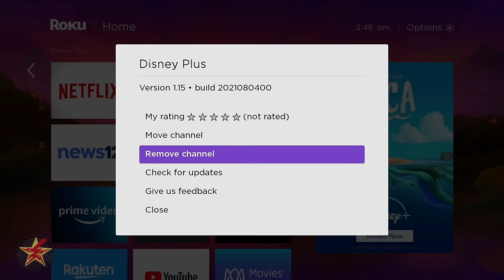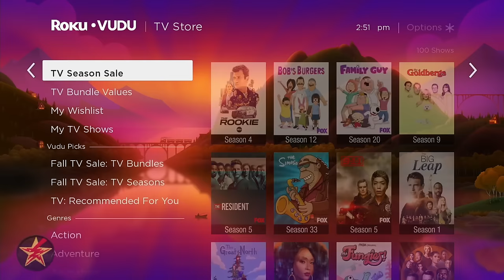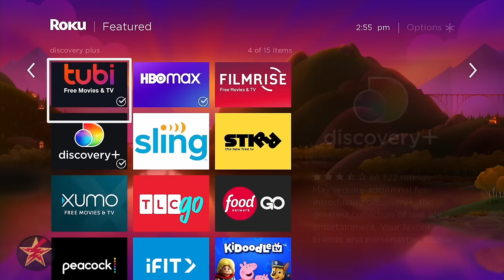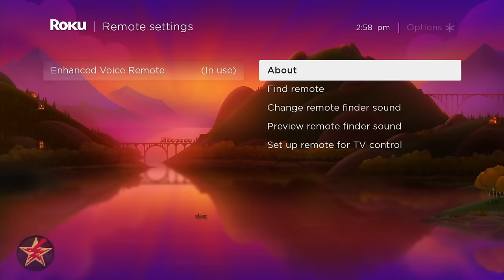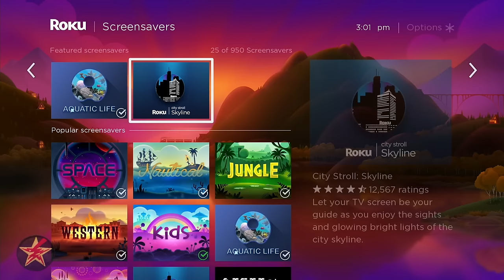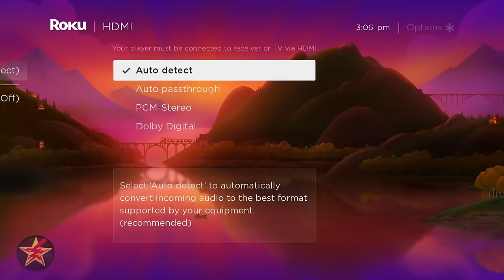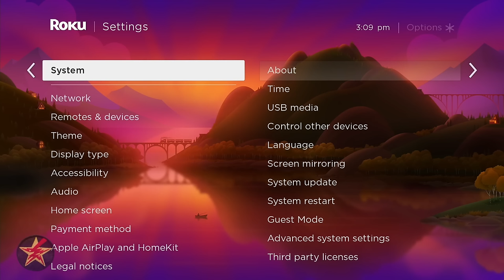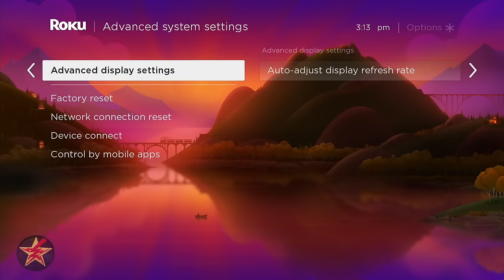Roku Ultra (4800R) In-depth Review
If you are looking for a simple and cheap way to watch your Netflix, and Hulu  and other streaming type services in 4K on your TV look no further then the Roku Ultra.  What makes the Roku Ultra different from other set top streaming boxes is its size (fits in your hand), supported 1080p, 4K UHD and not only can it use WiFi both 2.4ghz, and 5ghz, but wired Ethernet for unbeatable seeped.  For those of you that may have a set top box already or other means of streaming your shows to your TV, do they only use 3 watts of power?  Chances are no, but the Roku Ultra does.

In all seriousness the Roku Ultra is a great tool in the cord cutters arsenal and I highly recommend it as long as you know what you are getting into. It is not like the TV box that you have from a cable or satellite provider.  It does not pull down over the air networks.  You will need to have some subscriptions to make full use of the Roku Ultra (aka Netflix.)

In this review I walk you through the general specs of the Roku Ultra.  I also show the User interface and give my opinion on things that I thought could have been done a little better.  All and all the Roku Ultra is in my opinion a great set top streaming box.

Intro: 0:00
Remote: 4:42
Back to review: 10:24
User interface: 11:02
Back to review: 32:53

Size
Height: 1.0 in
Width: 4.9 in
Depth: 5.0 in

Weight
5.9 ounces

Networking
802.11ac dual-band MIMO Wi-Fi®
10/100 Base-T Ethernet

Audio features
Digital stereo over HDMI®
DTS Digital Surround™ pass through over HDMI
Dolby Atmos® decode via HDMI. Requires Dolby Atmos compatible speakers.

USB media formats
H.264/AVC (.MKV, .MP4, .MOV); H.265/HEVC (.MKV, .MP4, .MOV); VP9.2 (.MKV); AV1 (.MP4, .MKV)
Audio
Image
JPG, PNG, GIF (non-animated)

Did you find this helpful?  There are lots of ways you can help keep the reviews coming.  If you are doing some shopping or maybe you like the call to action pop-ups I used in this video, or just buying me a coffee,  all that and more can be found here;